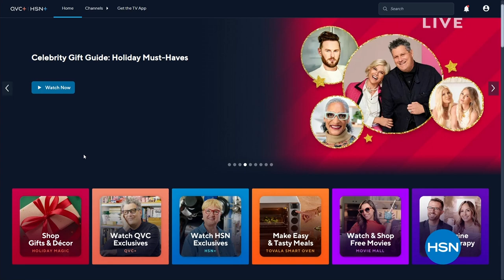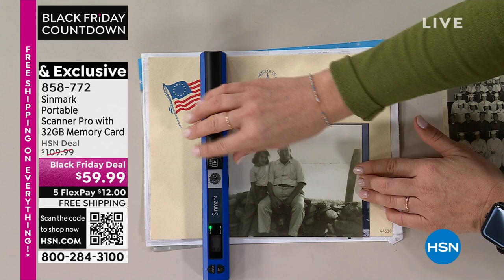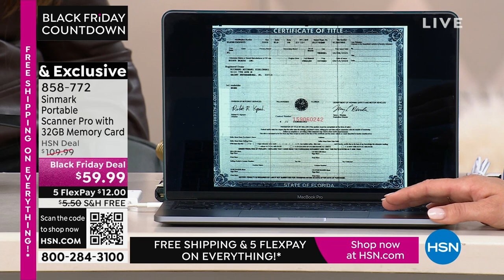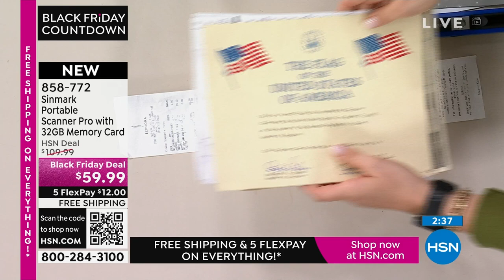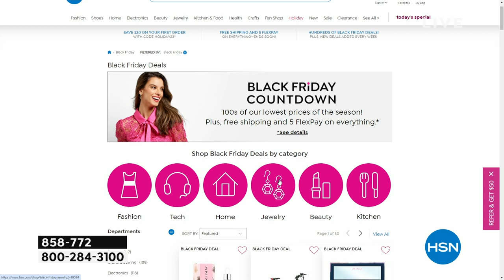HSN | Black Friday Countdown 11.23.2023 - 06 PM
Turn up the merry with our hottest holiday gifts at get-em-before-they?re-gone prices!